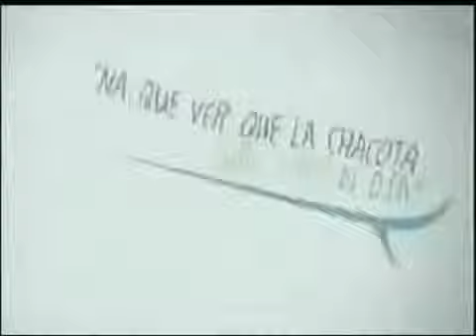Promo programación diaria La Red febrero, marzo 2011 360p